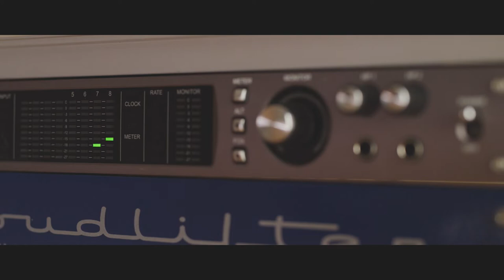Silvercore Podcast Ep. 74: Tales from the Gun Store Counter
Ammo shortage?  Common mistakes in the gun store? Gun “buy back”?

I am joined again by Wanstalls co-owner and larger than life than life social media personality, Matt Mendel and we discuss the current state of the industry.

For those new to the Silvercore Podcast make sure to check out episode 59 where Matt lays out a roadmap for anyone wishing to thrive in any niche industry, but particularly that of firearms.